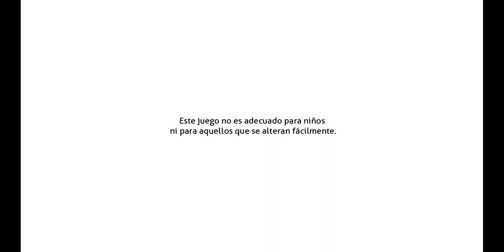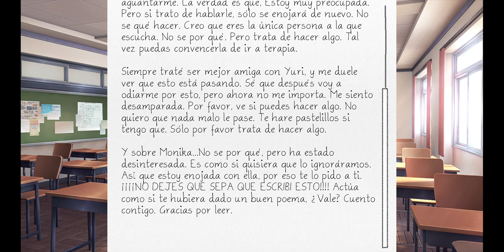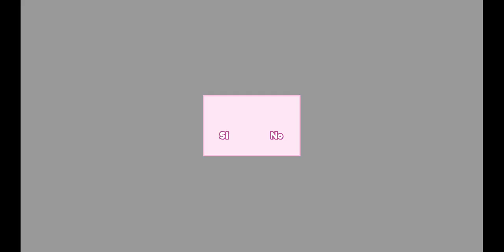DDLC! | #23 | Natsuki Pide A̴̬̐̄̂͗̊ÿ̷̛̦̮́̓͆̀͠͝ŭ̷̢̺̮̬̹̫̺̻͗̂̈̇́͐̚d̸͉̦̜͇̝̗͉̲̰͕͆̈ȧ̴͉͙̤̻͈̖̈́͊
Esta Es La {23 - Vigésimo Tercera} Parte del Juego: "Doki Doki Literature Club", Disfruten.

321

✔ Día De Grabación Del Vídeo:

27/07/2023

✔ Pixil Art : ►

✔ Band Lab : ►

✔ Kick : ►